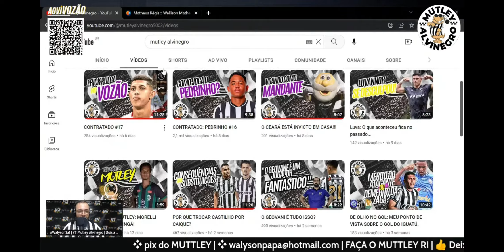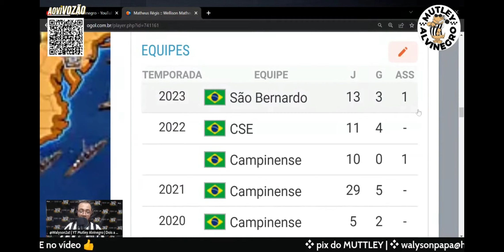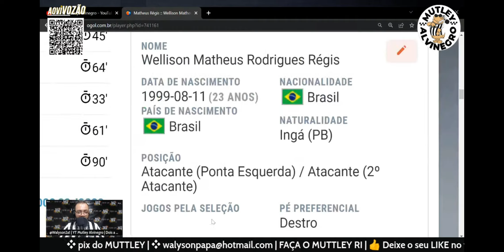INDICAÇÃO DO MUTLEY: MATHEUS RÉGIS (SÃO BERNARDO) PONTA!